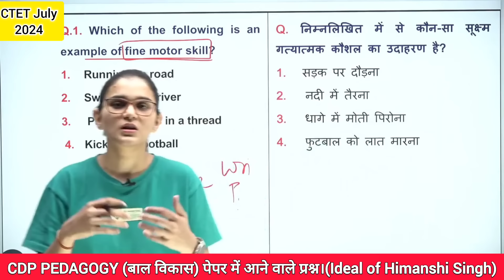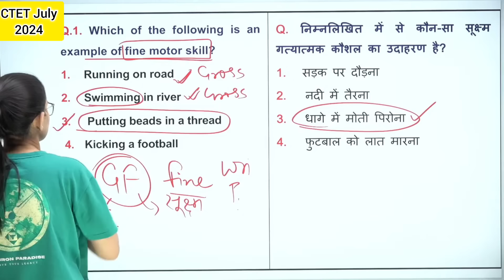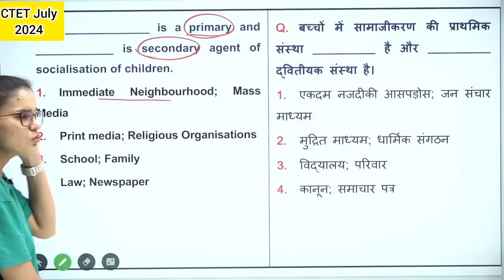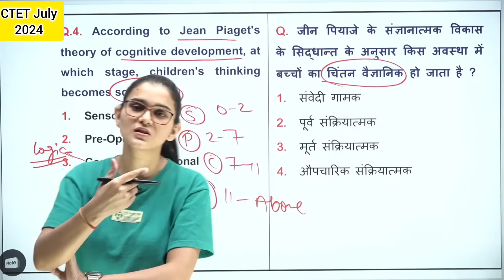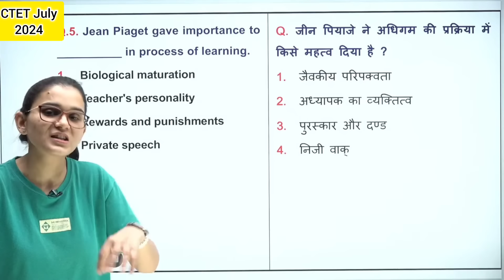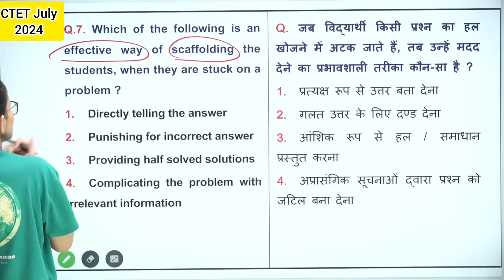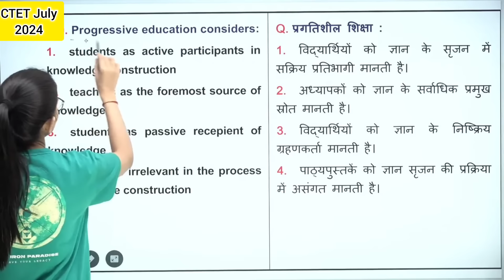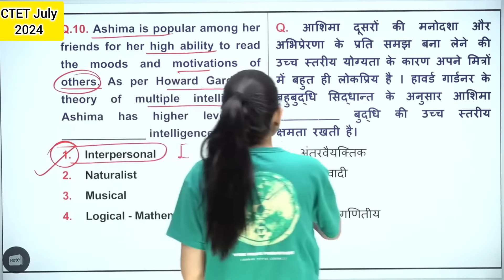PEDAGOGY SPECIAL 30/30 SERIES (CLASS-01) CTET July 2024 (बाल विकास) पेपर में आने वाले प्रश्न।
CDP_PEDAGOGY_SPECIAL
Himanshi Singh live classes
CLASS-02
PEDAGOGY IMPORTANT_QUESTION
PEDAGOGY_MCQ
CDP_QUESTION_CLASS
Hindi शिक्षण शास्त्र
SELECTED_MCQ
HIMANSHI_SINGH
CTET2024
CTET_JULY_2024
himanshisinghctet
class-3
himanshisinghctet
ctet2024
cdp
idealofhimanshisingh